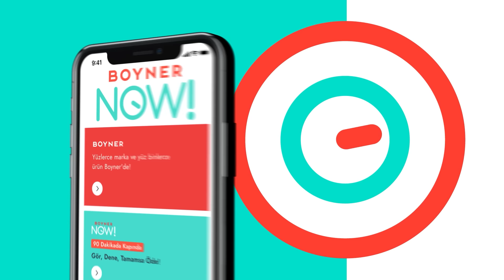“TRANSFERİ OCAK AYINDA BİTİRMEK İSTİYORLAR” | Arda Güler, Talisca, Osimhen, Deniz Gül, İrfan Can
Sports Digitale'den herkese merhaba! Insider'ın yeni bölümünde Yağız Sabuncuoğlu, Oğulcan Akçe’nin soruları eşliğinde gündemin öne çıkan konularından Fenerbahçe’de sakat oyuncuların son durumunu, Fenerbahçe’de Arda Güler ve Talisca isimlerini , Galatasaray’ın Osimhen girişimini, Trabzonspor’da yaklaşan başkanlık seçimini ve gurbetçi futbolcu Deniz Gül’ün milli takım seçimini konuştular. İyi seyirler!

00:00 Insider - Yağız Sabuncuoğlu
01:26 Fenerbahçe
04:24 Arda Güler – Talisca
09:40 Stadyum geliri – Fenerbahçe Beko
12:55 Osimhen
17:35 Trabzonspor
21:10 Deniz Gül